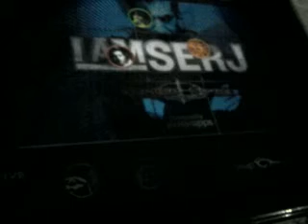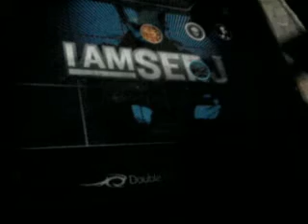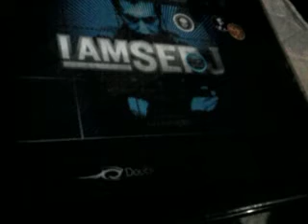Mix Parte 3 I am Serj Application